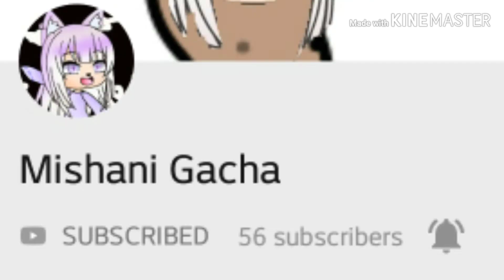Intro contest winners read description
1st gets major edit shout out and drawing gets te be in vid

2nd gets minor edit shout out and gets to be in a vid

3d gets edit shout out

Good try to every one